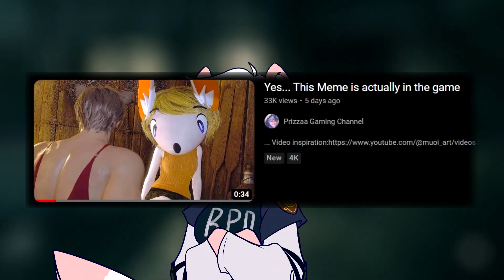Quickshakes! Resident Evil 4 Remake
welp! you all knew it was coming! so lets get stuck in to one of the best remakes in video games - the resident evil 4 remake!

i had a ton of fun playing through this game and i  200% recommend giving it a shot- if your a fan of the original, or even a complete stranger to resident evil!